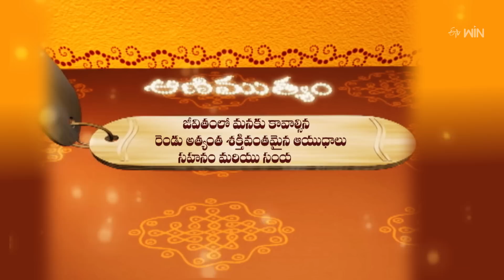Aradhana | 30th May 2023 | Full Episode | ETV Telugu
The reputed religious followers interpret the significance and customs to follow on Dashapapa Harami and preach Bhagavad Gita, Arunachala Mahatyam, and Sri Mahabharatham.